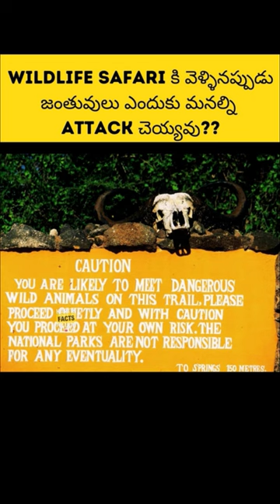Safari Vehicle లో ఉన్న వ్యక్తులపై Lions ఎందుకు దాడి చేయవు?😲|🔥facts in telugu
your urgənini tə